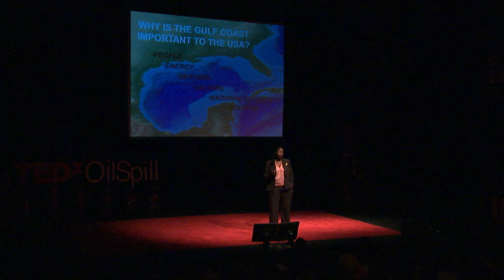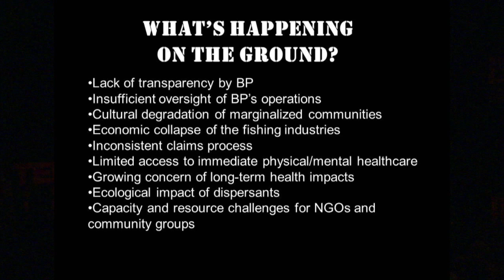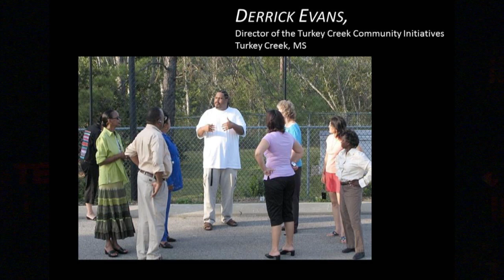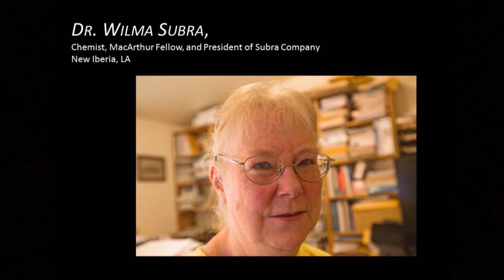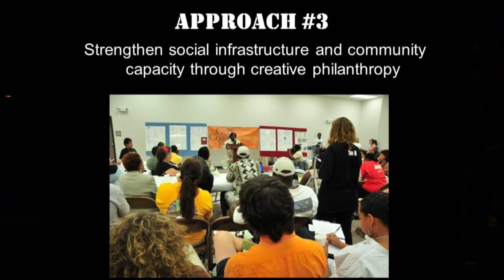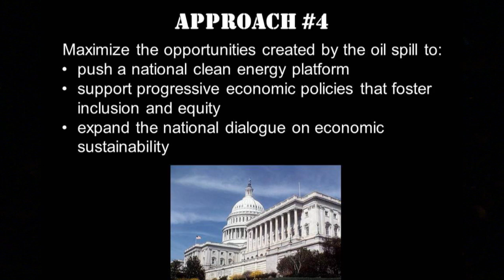TEDxOilSpill - LaTosha Brown - Cleaning Up the Dirty South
LaTosha Brown is an award-winning community organizer, political strategist and philanthropic consultant with over twenty years of experience working on a wide variety of issues related to social justice and civil rights. A native of Alabama, after Hurricane Katrina she founded the Saving OurSelves Coalition, working directly with Gulf Coast residents and internally displaced persons to educate, empower, and assist hurricane survivors to rebuild communities and strengthen families—as well as providing over $2,000,000 worth of food, water and supplies to returning residents. A founding member of the Gulf Coast Fund Advisory Group, Ms. Brown has served as a consultant to the Fund since 2007 and was appointed by the Advisors to be the first Director of the Gulf Coast Fund in June 2010.